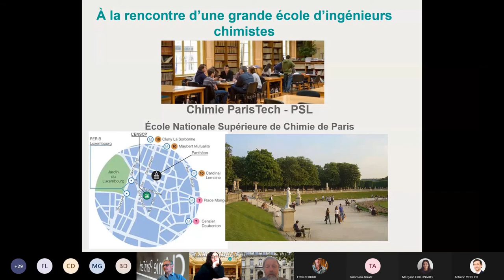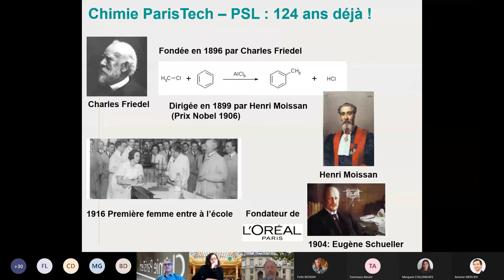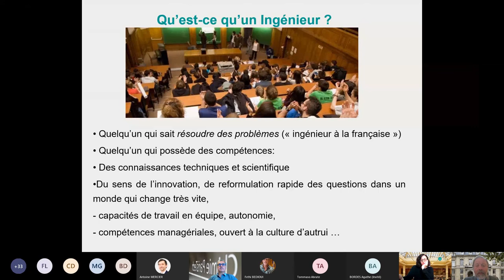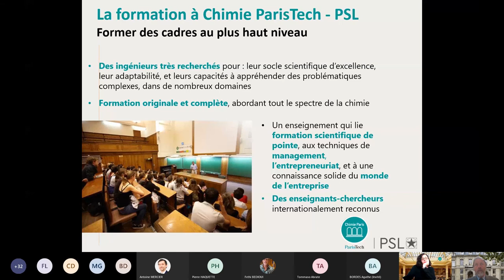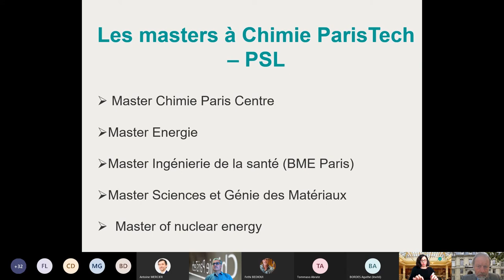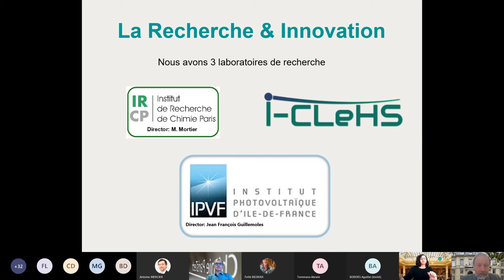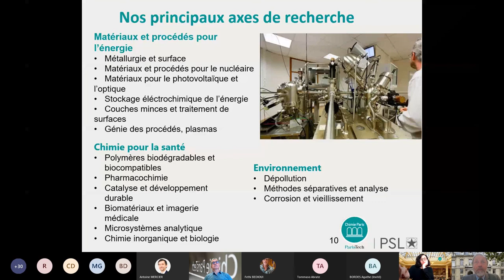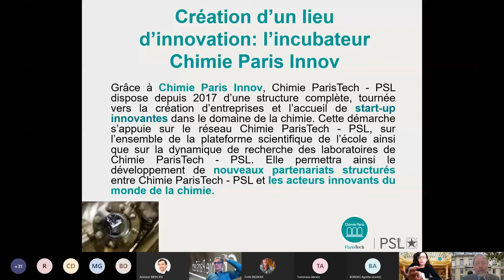JPO mars 2021 - Présentation Chimie ParisTech - PSL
Ouverture par Christian Lerminiaux, directeur de Chimie ParisTech – PSL.